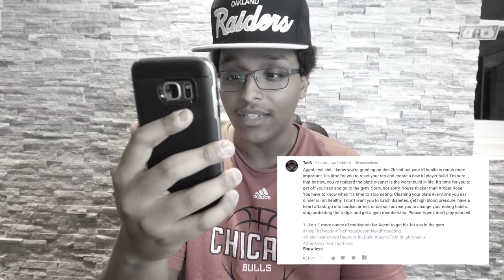LEAVING MY HOUSE FOR THE FIRST TIME SINCE NBA 2K18 LAUNCH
Haven't seen the sun since the launch of NBA 2K18...